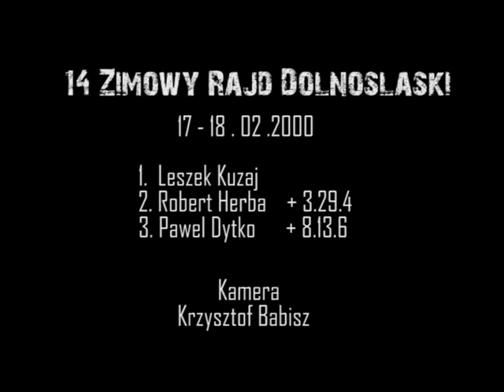14 Zimowy Rajd Dolnoslaski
Kolejna  porcja  archiwanych ujec , nagranych przez Krzysztofa Babisza.